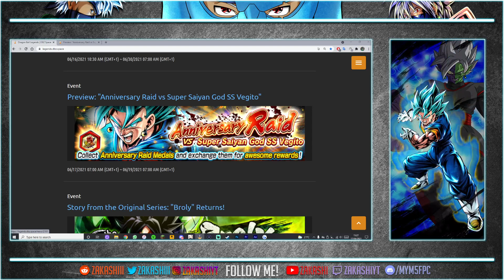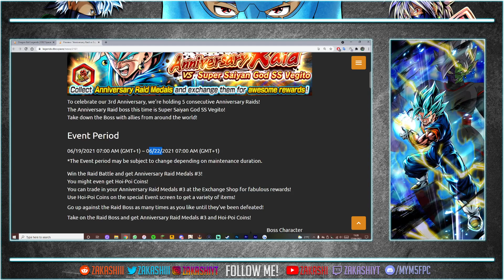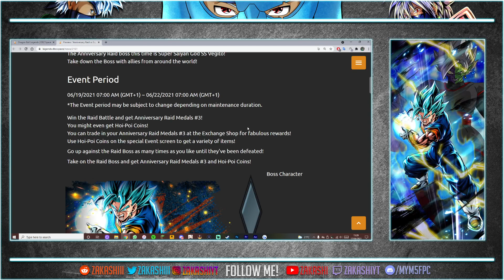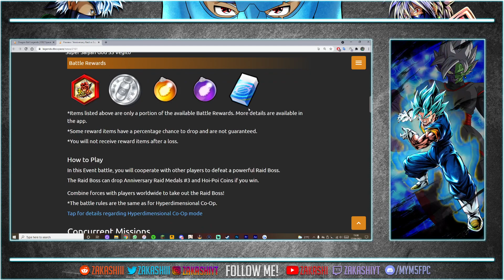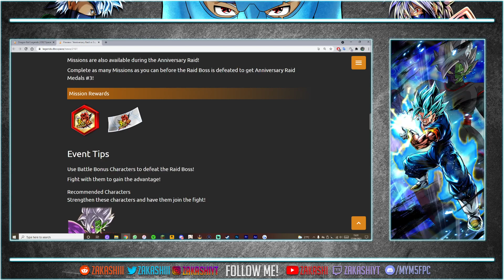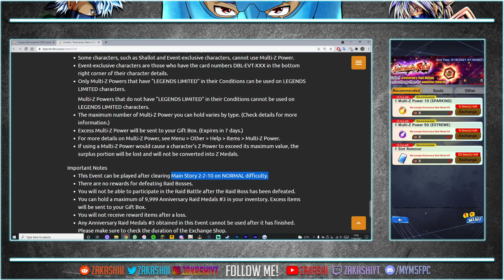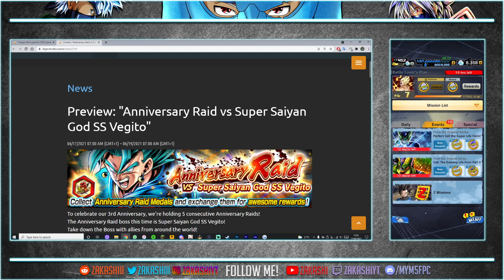NEW 3RD ANNIVERSARY RAID VS LF SSGSS VEGITO! 1,000 CHRONO CRYSTALS INCOMING!!! | Dragon Ball Legends